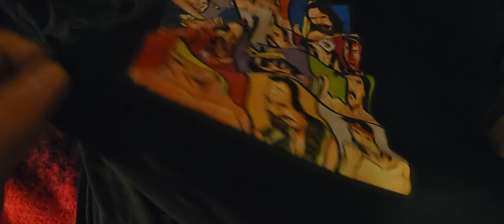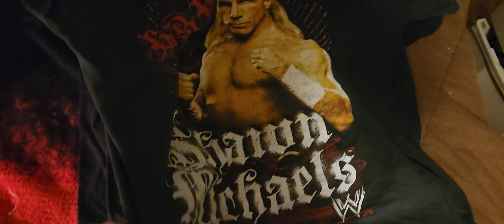wrestling shirts that i own